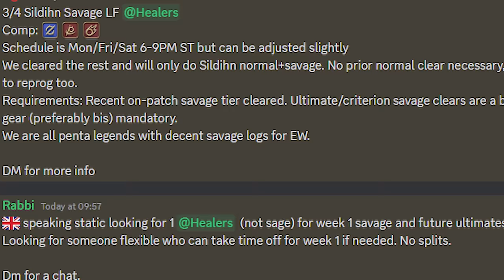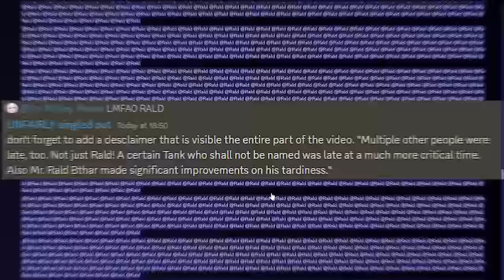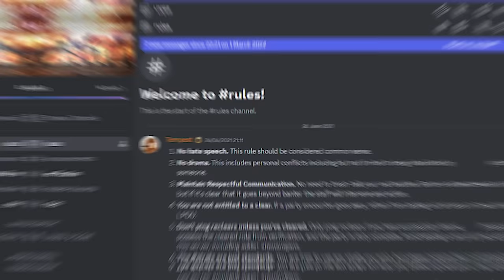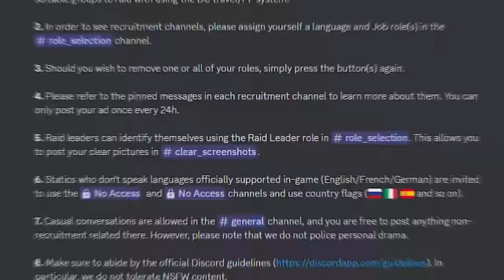Want to Raid in FFXIV? Use This Guide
0:00 Intro
1:10 The Biggest Secret
2:25 My Story
4:54 Where do you start?
8:27 Finding a Party
10:57 Static Recruitment
12:43 Preparation
16:17 Being a Team Player
19:43 Expectations & Commitment
23:25 Efficient Progression
27:10 Resources